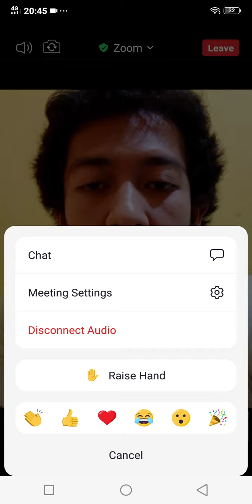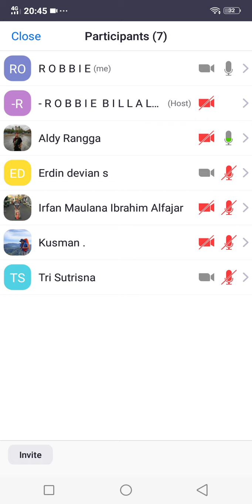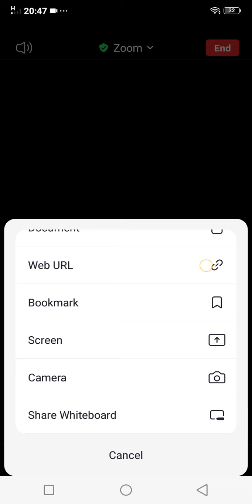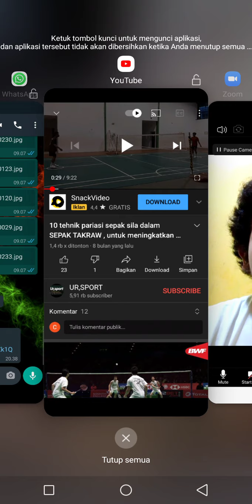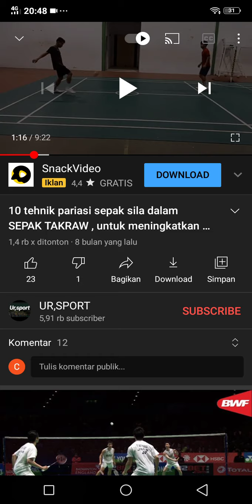PEMBELAJARAN DARING SEPAK TAKRAW-SEPAK SILA